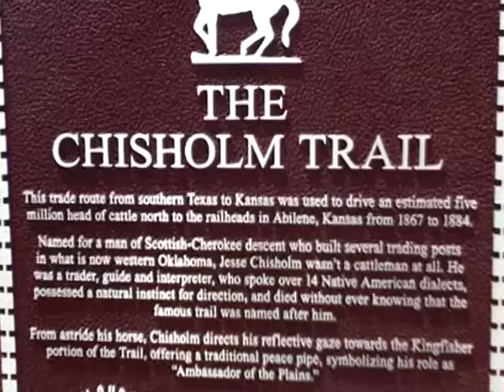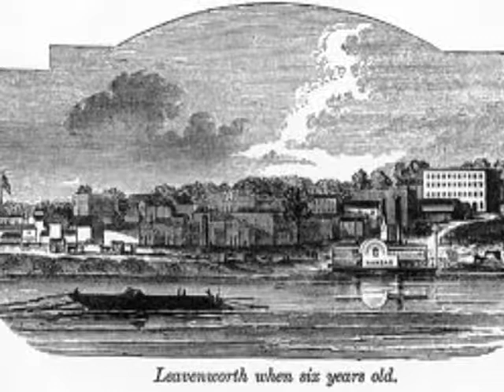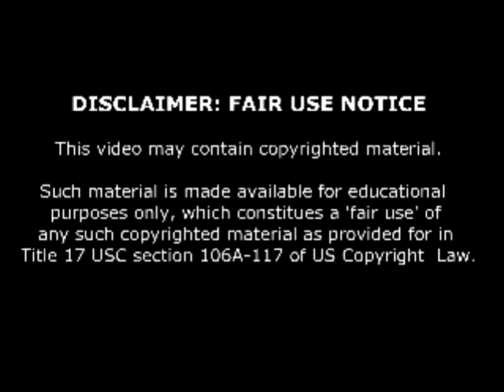Wetherill ANASAZI Pioneer Explorer of Southwestern Ruins- CH 1 A